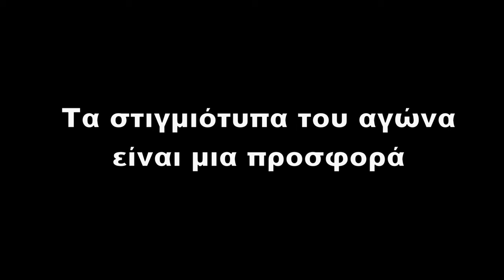Αστέρας Βάρης Β'-Παμπαιανικός 5-0 |Highlights- Γ ΕΠΣΑΝΑ 24/3/2024| by vivasports.gr